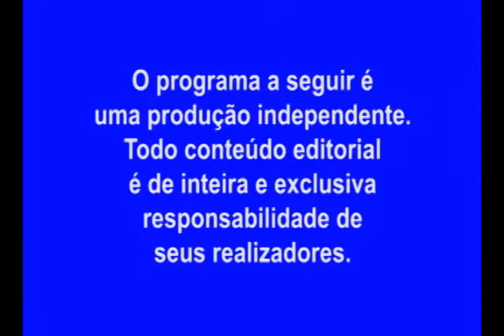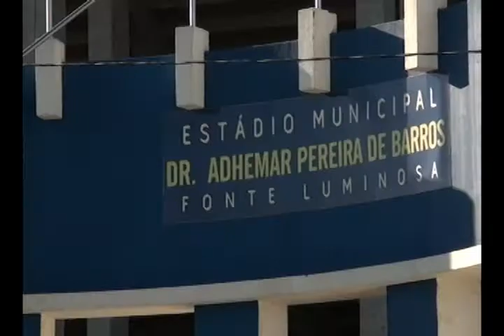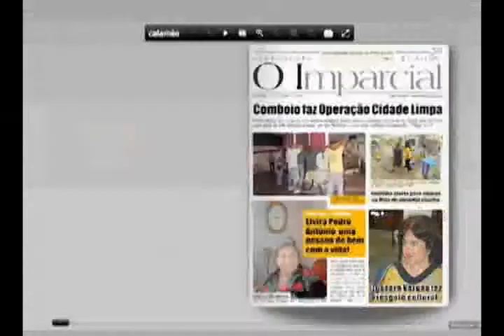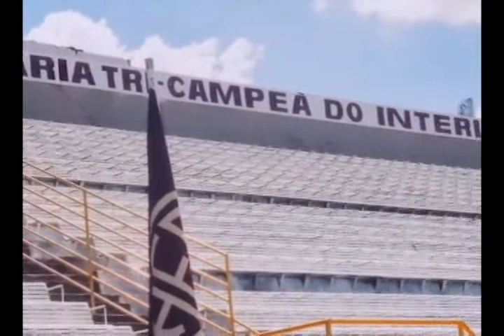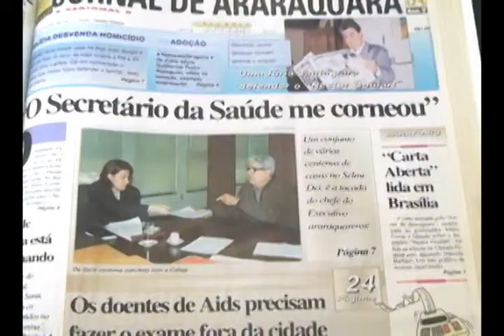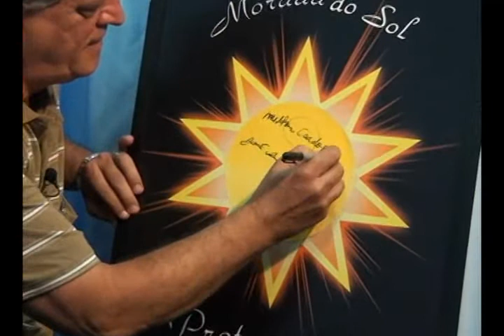Milton Cardoso, esportista afeano